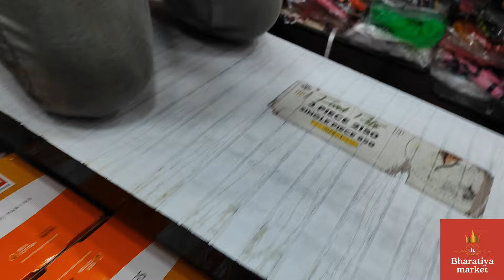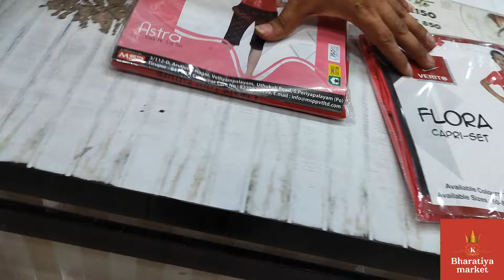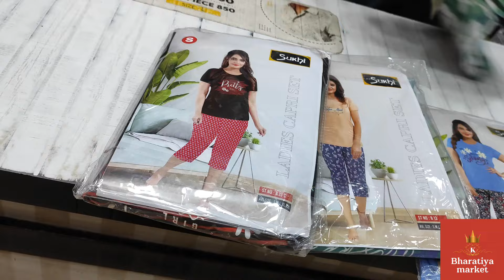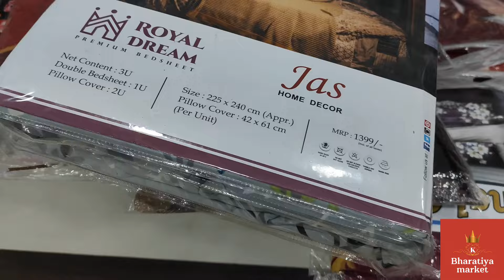Clearance sale on women's wear, girls wear in rajahmundry/కాటన్ శారీస్, నైటీలు,ఫ్రాక్స్,మెటీరియల్స్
క్లియరెన్స్ సేల్, నైటీలు, డ్రెస్ మెటీరియల్స్, లాంగ్ ఫ్రాక్స్, నైట్ డ్రెస్సులు

Address,
Ramesh textiles & Garments
seethamma sandu, main road
Rajahmundry